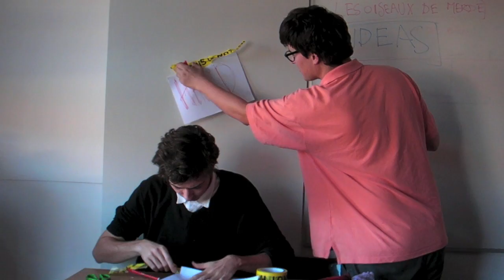Oiseaux de Merde is looking for new ideas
Product testing is not or core business. According to the Dutch online culture magazine Hard Hoofd it is, but we have no power to actually say it isn't. And we have no clue and no inspiration. So bring us your ideas, maybe we mess arround with it.